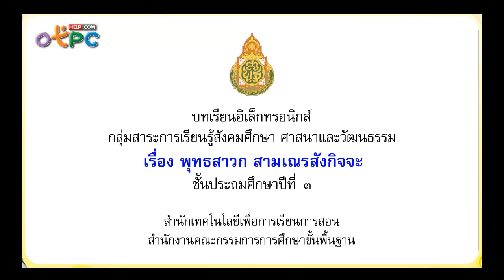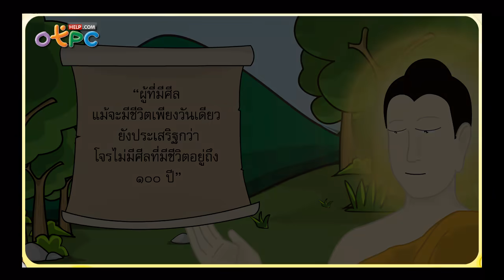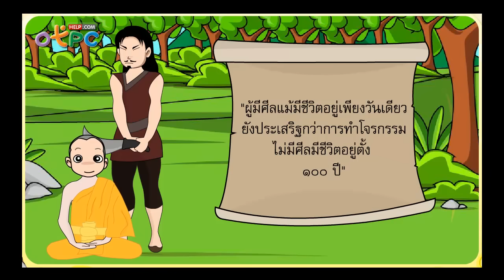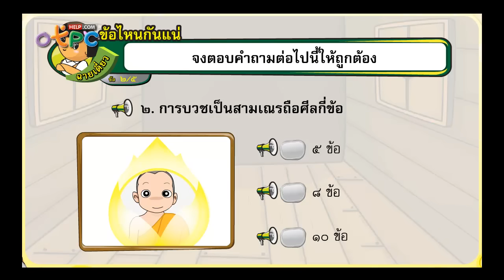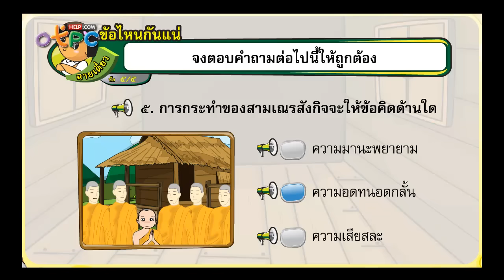พุทธสาวก สามเณรสังกิจจะ - สื่อการเรียนการสอน สังคม ป.3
สื่อการเรียนการสอน สังคมศึกษา ศาสนา และวัฒนธรรม
- มาศึกษาประวัติ ของพุทธสาวก สามเณรสังกิจจะ

ฝากติดตามเพจ/channel ด้วยครับ

สื่อการสอนที่เป็นประโยชน์ ศึกษาได้ฟรีฟรีน่ะครับ
ทางผู้จัดทำจึงอยากแนะนำให้ท่านผู้ปกครอง หรือครู
ใช้เพื่อเสริมสร้างความรู้ให้กับเด็กนักเรียน ก่อน/หลังเรียน
หรือดูในช่วงเวลาว่าง เด็กๆ จะได้เสริมความรู้ สติปัญญา
เรียนรู้สิ่งใหม่ๆ และมีพัฒนาการ ที่ดีขึ้น

ผมจะหาสื่อการสอนใหม่ๆ มาอัพเดทให้เรื่อยๆ ครับ